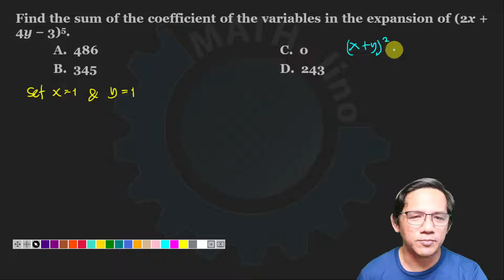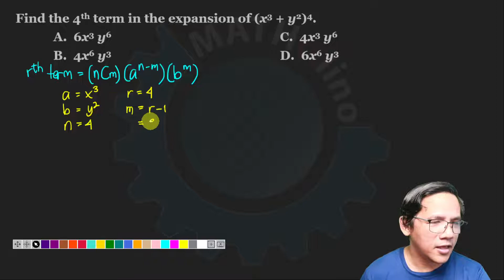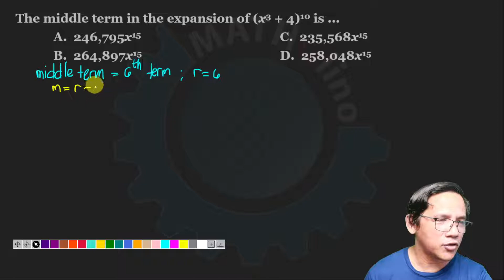Solution to Quiz 1 Part 2 - Basic Algebra Review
* It's FREE
* Dedicated Q&A section for each topic.
* You can take a follow-up exam to measure yourself
* More solved problems

We suggest you take the Quiz first before watching this video.  and click the Take tab to start the Quiz.  Registration is not required.

IN THIS VIDEO:
(1) Find the sum of the coefficient of the variables in the expansion of (2x + 4y - 3)^5.
(2) Find the 4th term in the expansion of (x^3 + y^2)^4.
(3) The middle term in the expansion of (x^3 + 4)^10 is ...